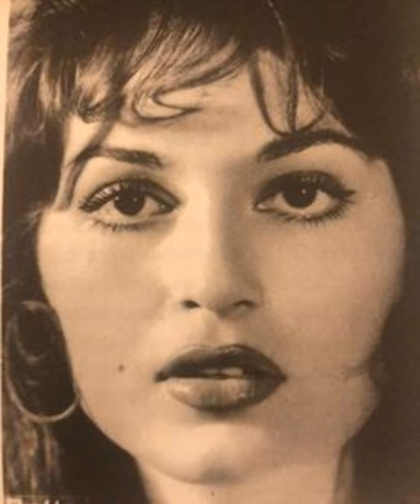1964 Yılında Ünlü Olan Türkan Şoray'ın 20 li Yaşları 💗